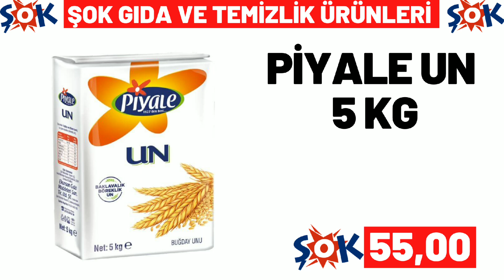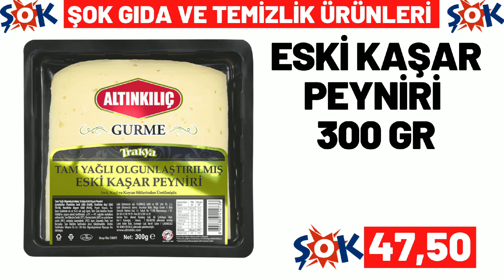ŞOK BU ÇARŞAMBA | ŞOK 26 NİSAN 2023 GELECEK KATALOĞU | ŞOK BU HAFTA ÜRÜNLERİ